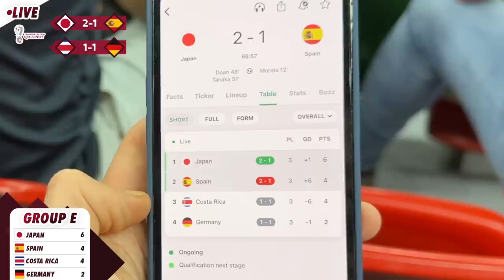THE MOMENT JAPAN WIN to KICK GERMANY OUT the WORLD CUP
Scenes at Japan vs Spain as Germany exit the FIFA World Cup in Qatar…